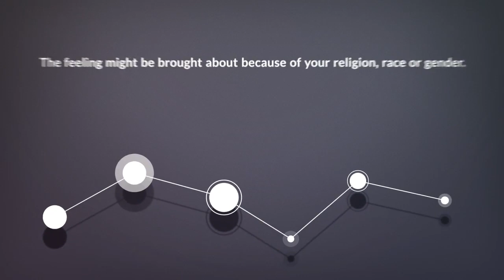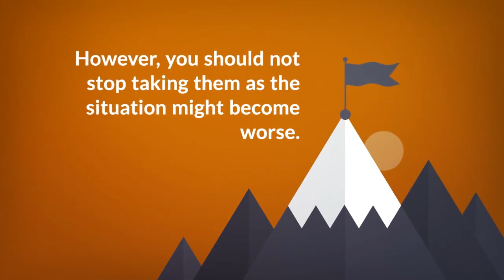What is Suicide and Suicidal Thoughts? (Intentionally Taking One's Life)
What is Suicide and Suicidal Thoughts? (Intentionally Taking One's Life) - Overview, Symptoms, Causes, Treatment, and Prevention.

The American Foundation for Suicide Prevention estimates that suicide is the cause of about 43,000 deaths each year in the United States.

According to the organization, the condition mostly affects people below the age of 35 years and is the second leading cause of death in this age group. Suicide is defined as the action of taking one’s life. There are a number of reasons that might lead a person to commit suicide or have the thoughts of doing so. However, the leading cause of suicide is mental health disorder with depression ranking as the greatest trigger of suicide or suicidal thoughts. Schizophrenia and bipolar disorder are also to blame for suicidal tendencies and thoughts.

Other factors apart from mental health disorders include drug and alcohol abuse, history of suicide in the family and low self-esteem, among others. Additionally, many people consider committing suicide at one time or another during their lifetime. The thoughts of suicide are usually a sign that the feelings of sadness or pain are more than you can bear at that time. The good news is that you can seek medical attention anytime.